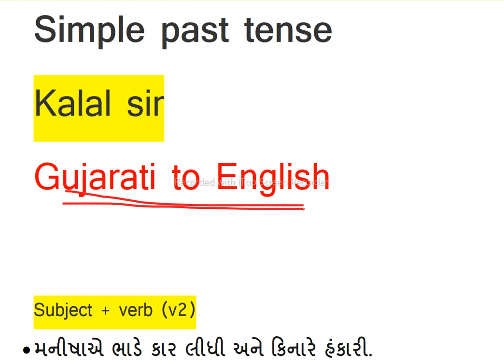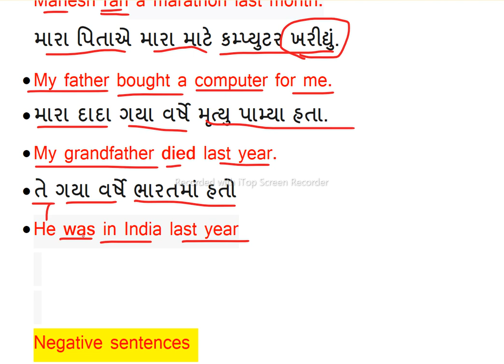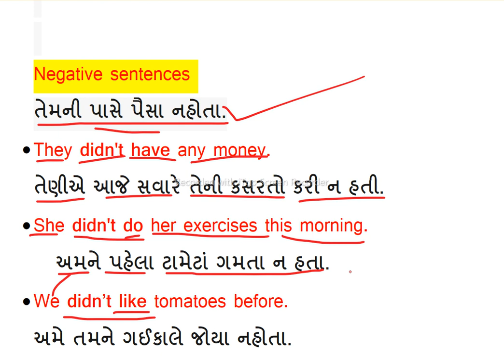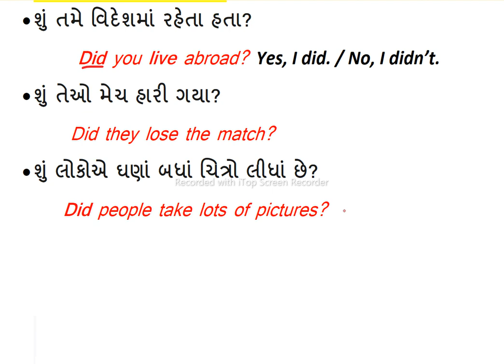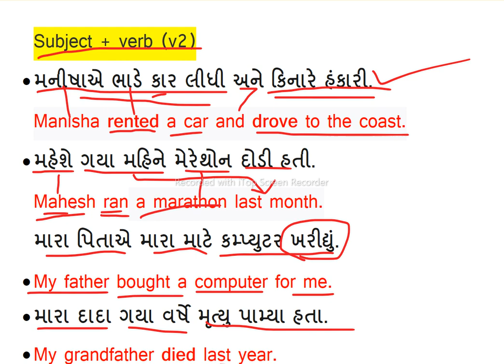Gujarati to English-5 | Spoken English | simple past tense